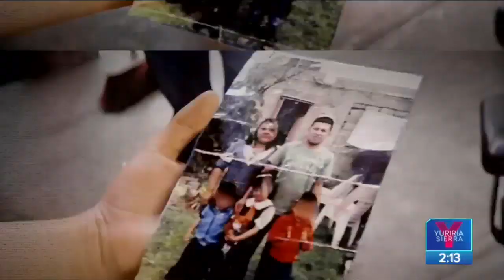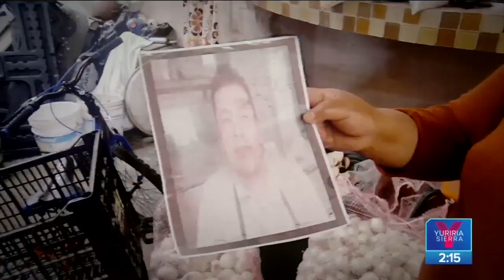Mamá abandona sus hijos tras muerte de su papá en Tlahuelilpan | Noticias con Yuriria Sierra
Su mamá los abandonó tras la muerte de su papá en la explosión del gasoducto de Tlahuelilpan en Hidalgo. Los menores viven con sus abuelos.